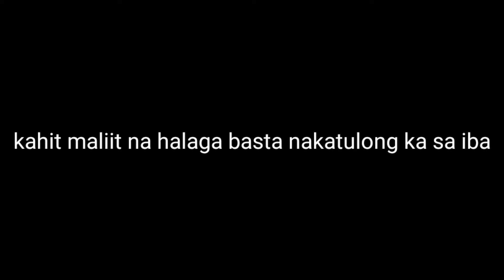ibenta nyo nalang po yan sa iba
ang sipag ni tatay mag benta ng malungay